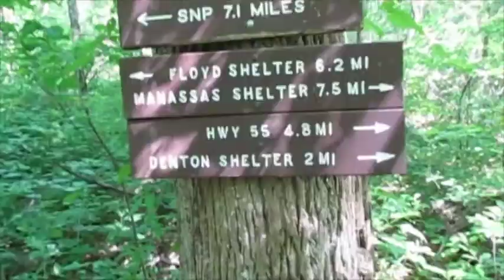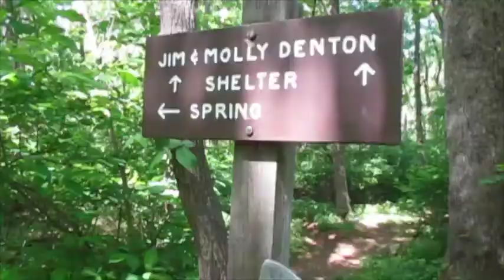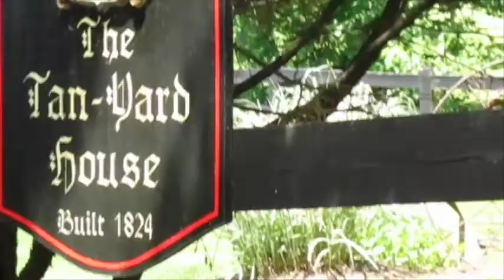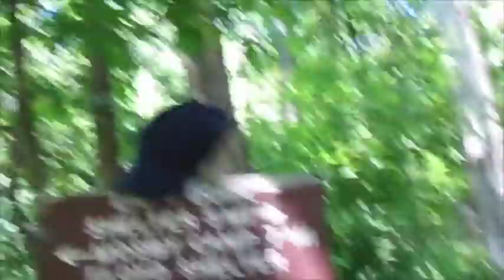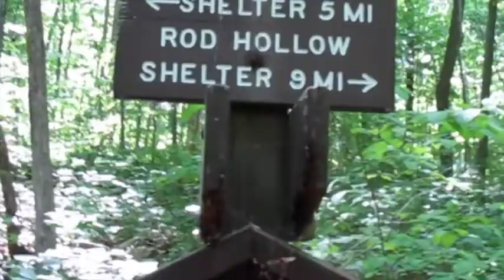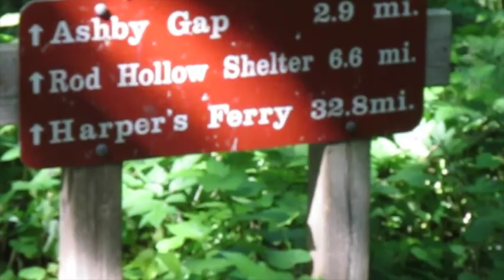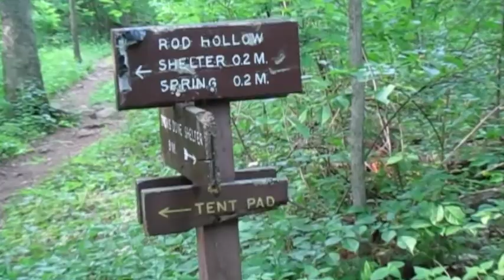#40 AT 2015 Eps.40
My books